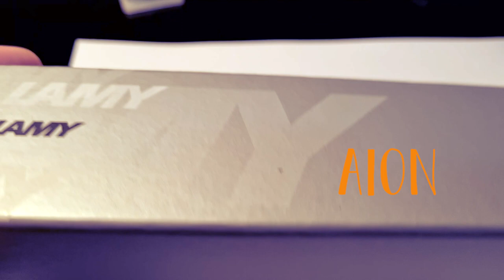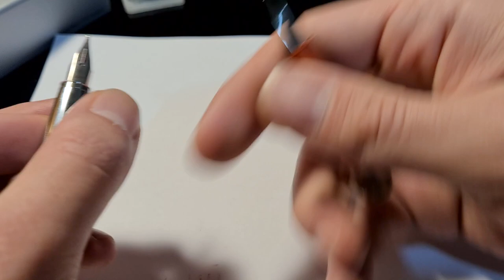Lamy Aion Vs Studio Pluma Fuente/ Estilográfica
Dos Hermanas Peleando por la Gama media en la misma marca!